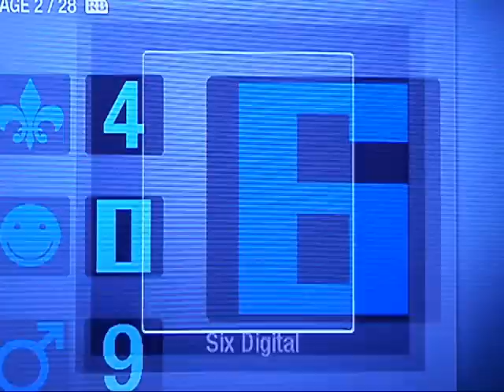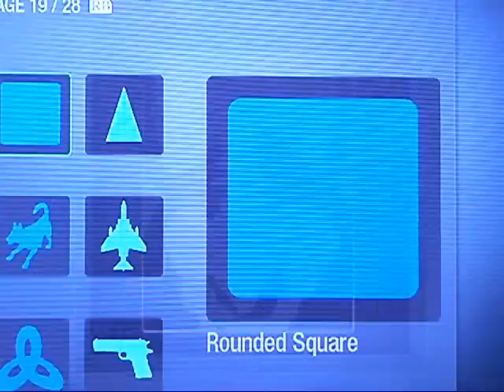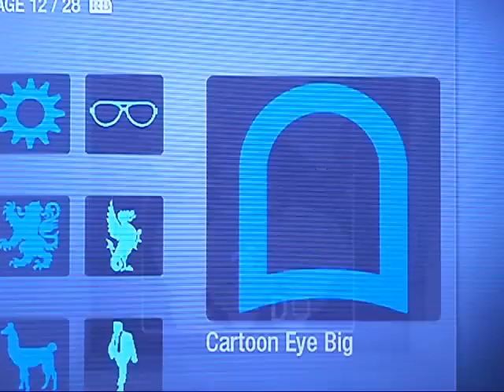Black Ops Emblem Tutorial - The Butt X-Ray (Ryan Dunn, Jackass)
My tribute to Ryan Dunn, RIP